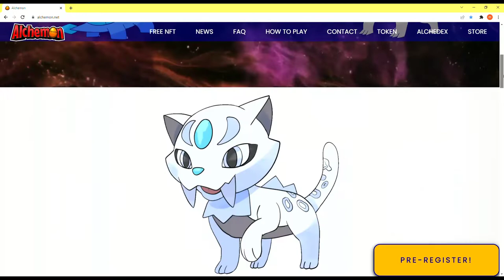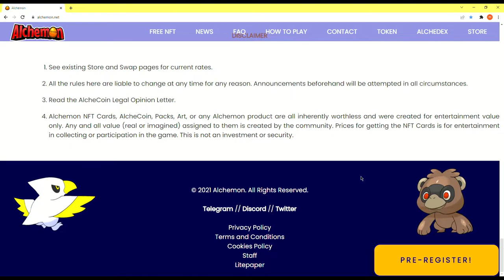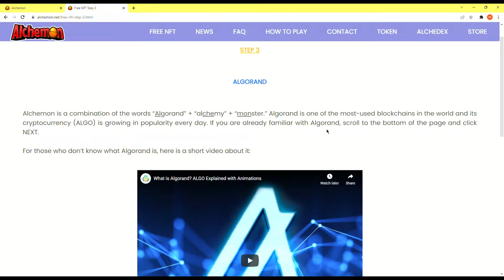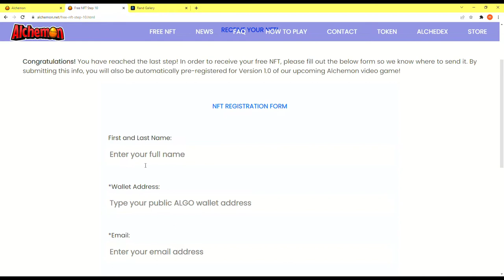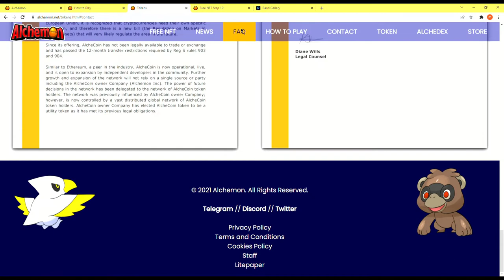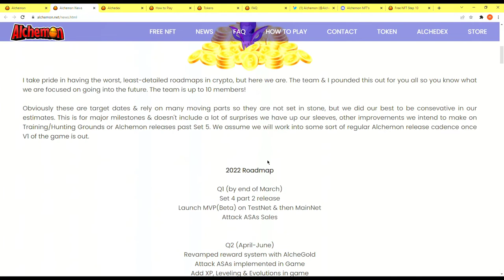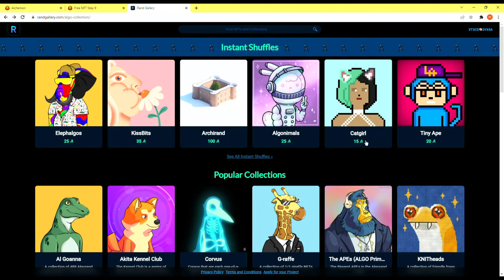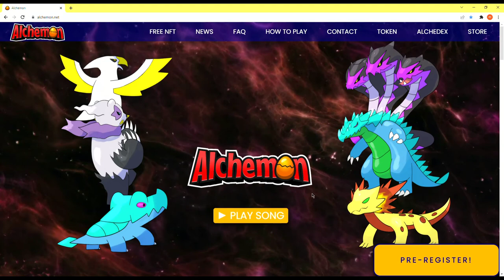ALCHEMON/FREE NFT/ low investment nft game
discords:mocker22#8596

ALCHEMON nft game bagong bago guys maari ka makakuha ng free nft
panoodin nyo yung video paano makakuha ng free nft na maari natin magamit sa games low investment ito guys kaya samantalahin natin